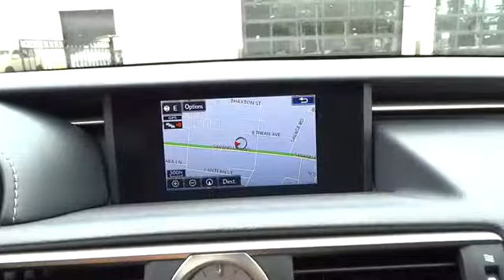2015 Lexus RC 350 Charleston, Hilton Head, Columbia, Hendrick Lexus, Grand Strand, SC 150009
2015 Lexus RC 350
2015 Lexus RC 350 2DR CPE RWD - Stock#: 150009 - VIN#: JTHHE5BC9F5006303